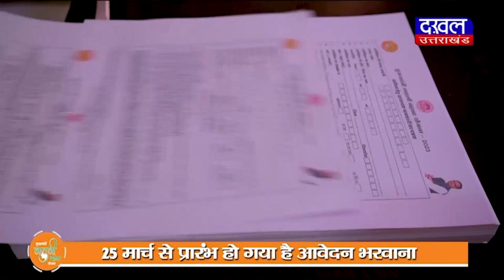DAKHAL NEWS जंगल में अज्ञात शव मिलने से हड़कंप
जंगल में अज्ञात शव मिलने से हड़कंप
पुलिस शव को कब्जे में लेकर जांच में जुटी